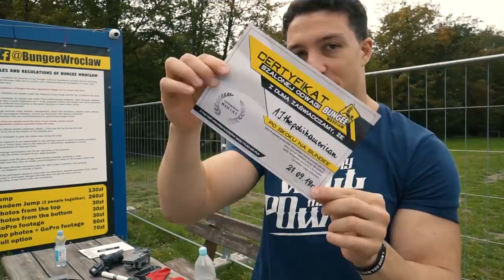TEST PSYCHIKI LUDZKIEJ - Jednak się bałem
Test psychiki i pompki z widzami we Wrocławiu